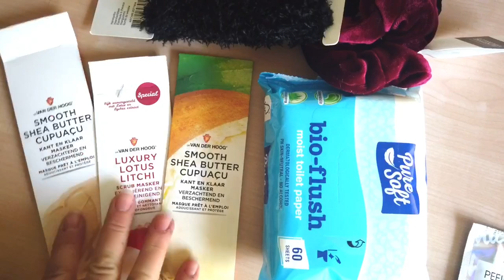Un super haul ACTION: high-tech, beauté et deco!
beauty mag senior, nouveautés, Beauty Mag, action, haul action, high Tech, mode, beauté deco

Un petit haul action surtout high-tech... mais aussi beauté et deco!

XOXO

TheMouse

Intro JibJab